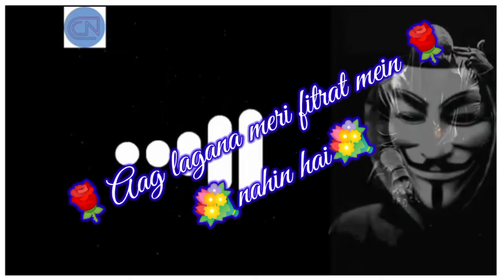Attitude status video 😎Bhaikaattitudehaidekhoto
Searching keywords

Hello guys kaise hai aap sab i hope aap sab achhe honge mai aapka dost Sachin aap sabhi ka swagat hai mere utube channel par yadi aap is channel par naye ho to subscribe karle kyouki aap sabhi ko is prakar new funny status video milti rahengi thanks 🙏 guyssssssss.

Rebel make masti,
Funny status,
comedy status,
comedy video,
 whatsapp status,
New comedy video
Attitude sairy,
love story,
Motivational status video,
Hindi shayari,
Hindi status,